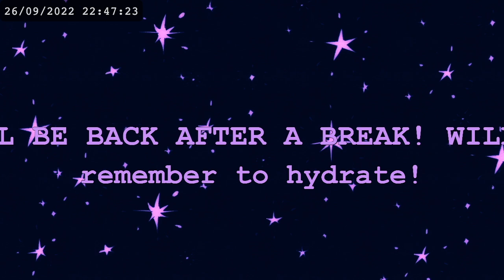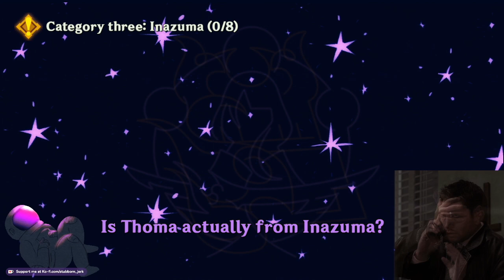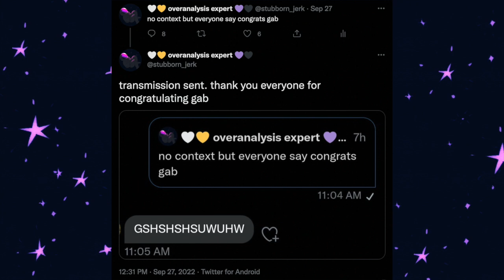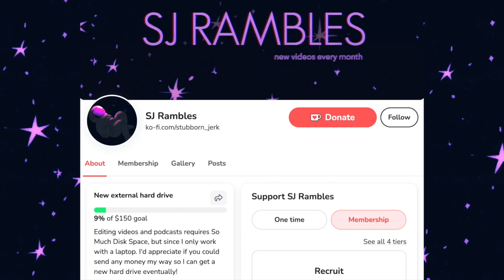JUST like Avril Lavigne | Gab Guesses Genshin! (2/2)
Cross-posted with @playgroundpods

All clips come from SJ's account and the Genshin Impact official YouTube channel. All the music used (save for the sound effects) are by Hoyo-Mix and Chen Yu-Peng.